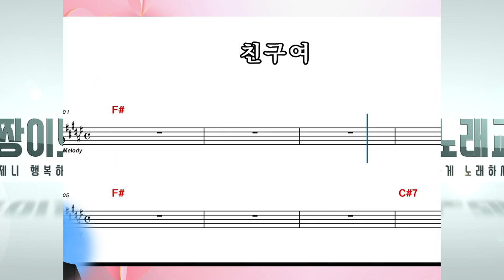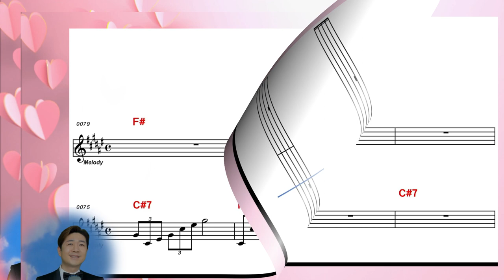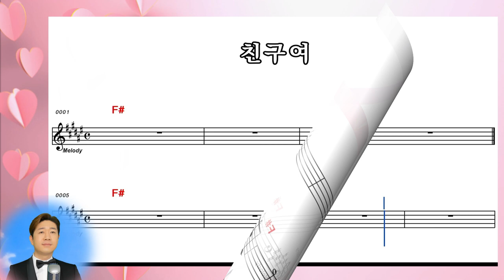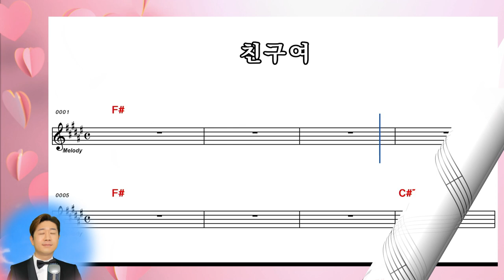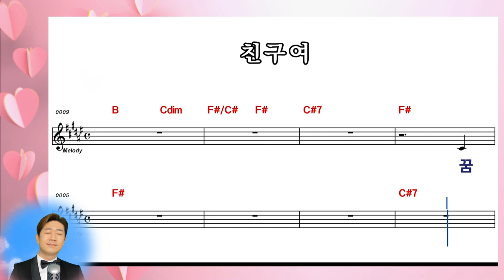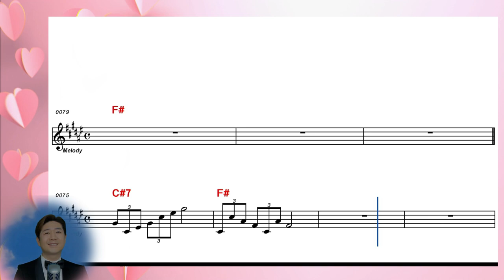[ 조용필 ] 친구여 │10회 연속 악보보며 완곡하세요!!! │커버 박성현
※※   친구여   ※※
                       작사 : 하지영
                       작곡 : 이호준
                       노래 : 조용필

꿈은 하늘에서 잠자고
추억은 구름 따라 흐르고
친구여 모습은 어딜 갔나
그리운 친구여
옛 일 생각이 날 때마다
우리 잃어버린 정 찾아
친구여 꿈 속에서 만날까
조용히 눈을 감네
슬픔도 기쁨도
외로움도 함께 했지
부푼 꿈을 안고
내일을 다짐하던
우리 굳센 약속 어디에
그리운 친구여

조용히 눈을 감네
슬픔도 기쁨도
부푼 꿈을 안고
내일을 다짐하던
그리운 친구여

2017년 성인가수로 데뷔